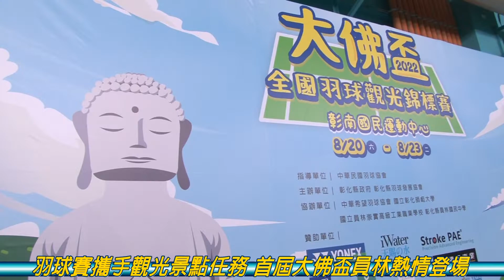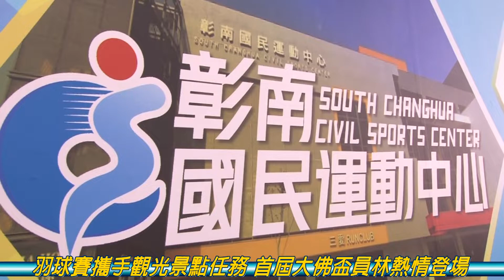羽球賽攜手觀光景點任務首屆大佛盃員林熱情登場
2022首屆大佛盃全國羽球觀光錦標賽，今(20日)起連續四天在員林的彰南運動中心正式開打，參賽人數將近3000組！熱愛羽球的石豐毅理事長表示：對選手來說，學校因為疫情改成遠距教學，相對也影響到球隊訓練的時間跟進度，大部分都只能自行在家或者外面的羽球館練球；副縣長也在開幕式致詞表示，我國羽球選手在國外大型賽事屢屢回報佳音，羽球運動已正式成為全民新國球，藉由舉辦多場次的羽球賽事，讓選手累積比賽經驗，彰化縣也會協助共同推動大型羽球賽事的發展，培養更多明日之星！

王惠美縣長非常關心今日的羽球活動，特別派林田富副縣長來參與開幕儀式，林田富副縣長表表示：彰化縣是農業大鎮，搭配彰化在地觀光與景點的宣傳，實質真的帶來不少效益，未來縣政府會常態性舉辦大型羽球賽事，讓城市羽球運動加重根基，選手能在國內各羽球賽事發光發熱，持續支持基層訓練與各項賽事，增加運動及休閒，協助彰化縣帶來更多的經濟效益，包含旅遊觀光、社團球隊聯誼等，讓羽球賽事的推廣更普及！

中華羽協張國祚理事長表示：羽球運動的人口日漸增加，羽球館與運動中心也開始快速興建，許多縣市舉辦羽球賽事，也將重點放在學校選手，相信選手的實力一定可以再創新高！

主辦單位彰化縣羽球發展協會理事長石豐毅表示：國中與國小羽球選手現階段正是羽球重點培訓的主角，近年來我國羽球選手在國外賽事頻頻拿下了佳績、上個月也傳來捷報，我國世界球后戴資穎剛剛拿下台北公開賽女單金牌，希望帶著這份光榮，鼓勵選手參與球賽，增加更多歷練與實戰經驗，未來同樣的賽事一定會繼續舉辦！